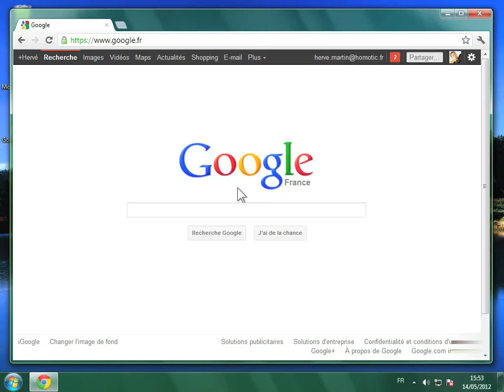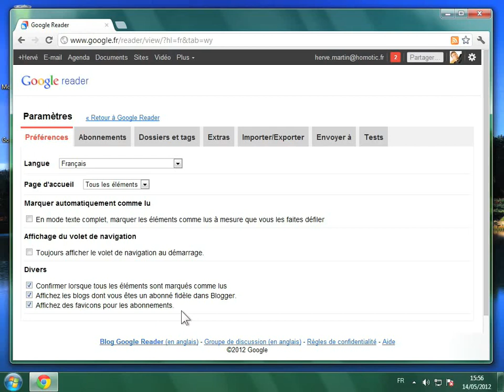Paramétrer le fonctionnement de Google Reader